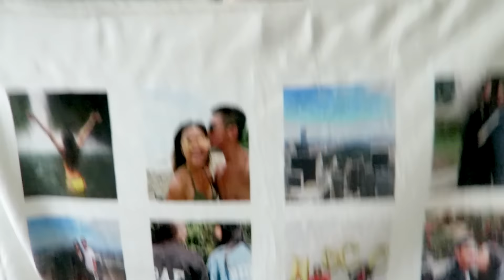HOW I STYLE: Dressy Holiday Outfits! | rachspeed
Outfit 1:
Leather Zipper Skirt - Forever 21
Turtleneck Sweater - The Gap
Over the Knee Boots - Forever 21
Chain bag - Vintage

Outfit 2:

Skater Dress - Michael Kors
Peep-toe Platform Heels - Michael Kors

Outfit 3:

Nude Pumps - Manolo Blahnik

Outfit 4:

Nude Pumps - Same as outfit 3